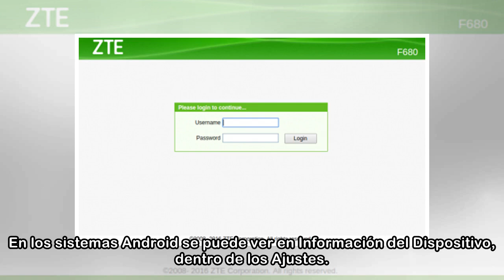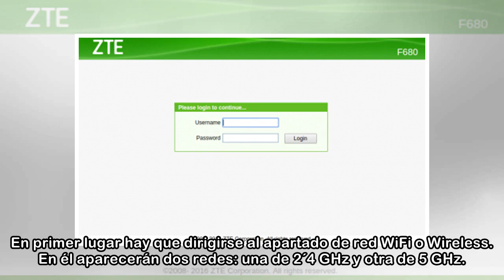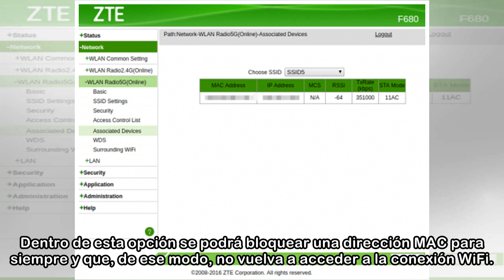Cómo detectar y expulsar a un ladrón de tu red WiFi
Si crees que detrás de tus problemas con el WiFi hay un ladrón, es fácil detectarlo y todavía más expulsarlo de tu Red. Para ello, es necesario seguir unos pasos con los que poner freno a la persona q...